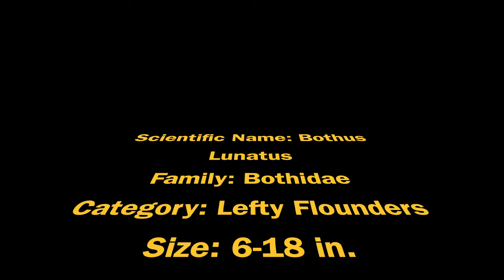PEACOCK FLOUNDER 4K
4 FEET shore of Aruba, a gorgeous Peacock Flounder (lefteye flounder).
I almost stepped on it, it caught my eye, I was able to view it with my nike polarized glasses. Other beach goers could not see this beautiful species at the time.
I did not want to take up too much of it's time in the natural habitat, so enjoy this short video.
Filmed on Akasopro (gopro cheap alternative)